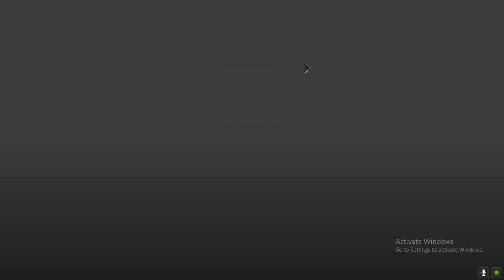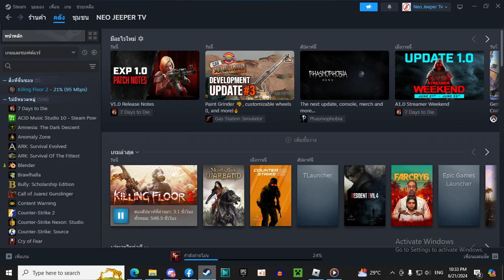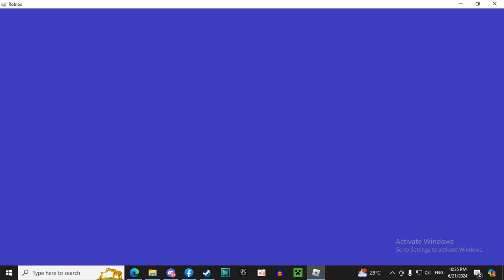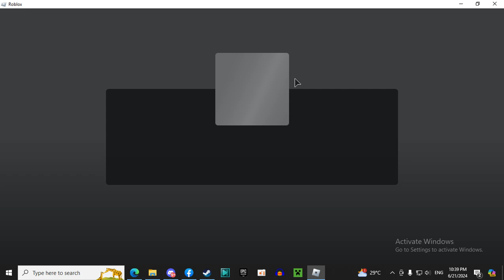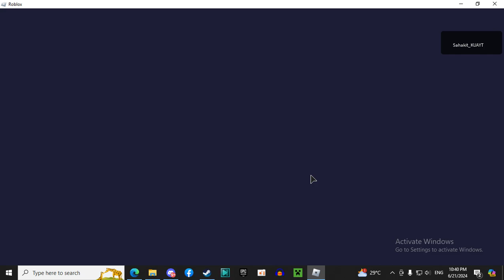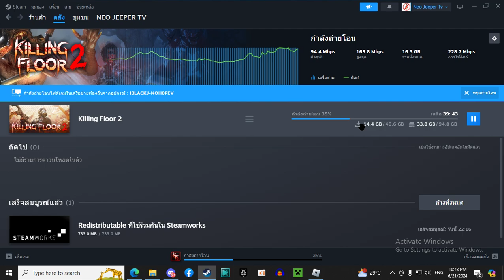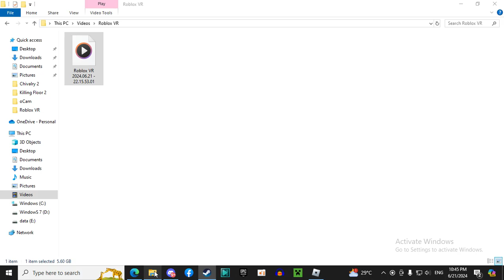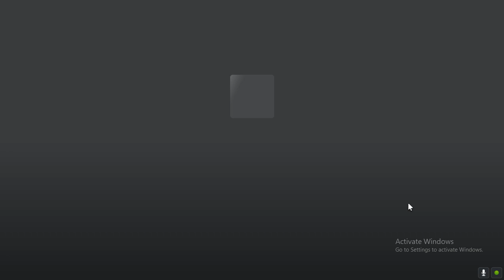หาหีบในรอยยัลไฮ ตอนที่ 2